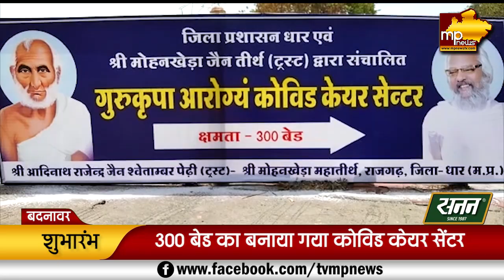धार के मोहनखेड़ा तीर्थ पर शुरू हुआ कोविड केयर सेंटर, ये है खासियत! MP News Badnawar